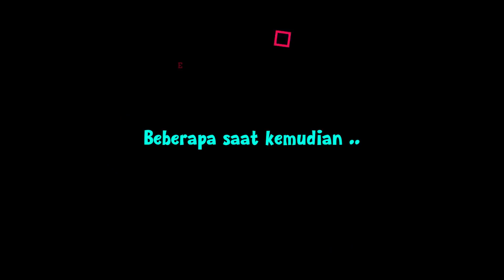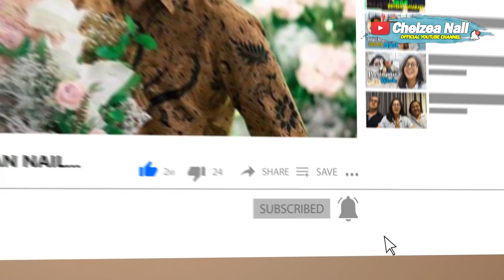AUNTY SEA SEMBUH, DETIK2 KETEMU KIANO !!! YEEY !!!